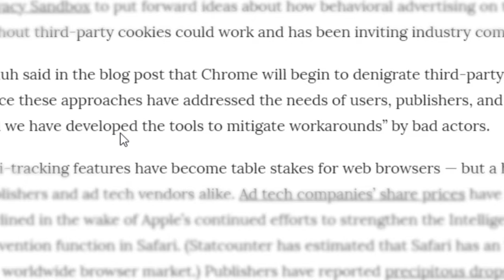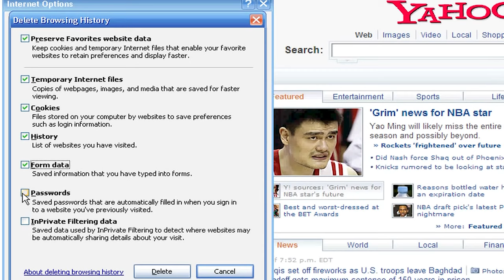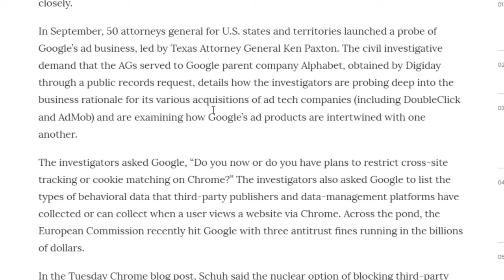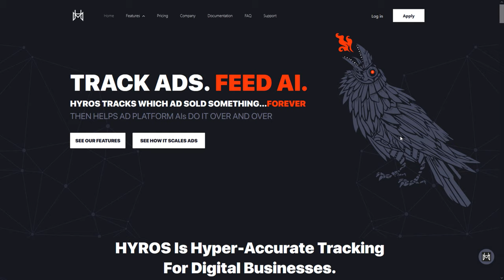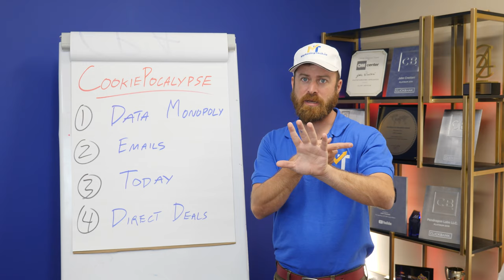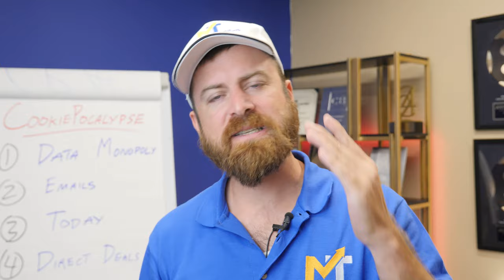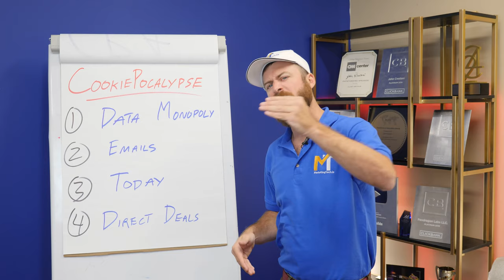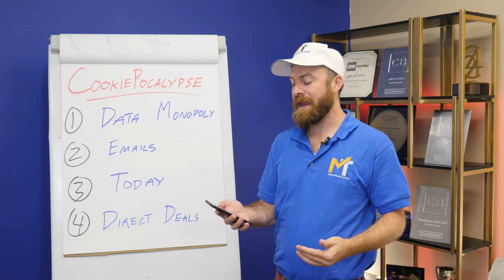Cookiepocalypse & What This Means for Online Marketers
💣 According to recent news, 💣Google is phasing out cookies and everybody’s panicking, but why? In this video I’m gonna explain what a cookie is and how the marketing landscape will be changed by the 🍪cookiepocalypse🍪.

Chapters:
0:35 - What is a Cookie?
2:08 -  Google Is Phasing Cookies Out, What Does It Mean?
2:57  - How Will The Coockiepocalypse Affect Marketers?
5:11 -  What You Need To DO RIGHT NOW!